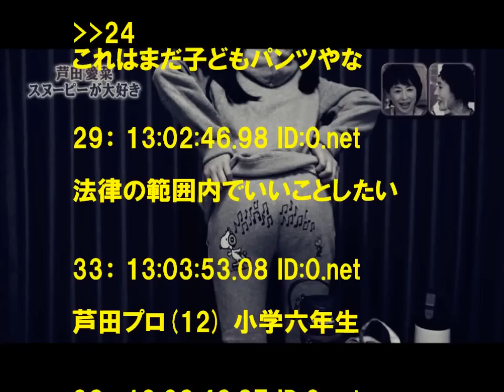芦田愛菜さん 超ミニスカでダンスした結果!! 最高!!!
これすごい！！ってつぶやいていたら１０万！

芦田愛菜さん(12) 超ミニスカでダンスした結果!!　最高!!!

4： 12:55:33.21 ID:0.net

きゃわ

19： 13:00:15.10 ID:0.net

顔が小さくなったんだよな
最初は顔デカかった

20： 13:00:20.25 ID:0.net

まなさんてもう中学生ぐらいか？

28： 13:02:34.44 ID:0.net

これはまだ子どもパンツやな

29： 13:02:46.98 ID:0.net

法律の範囲内でいいことしたい

33： 13:03:53.08 ID:0.net

芦田プロ(12) 小学六年生

36： 13:06:46.87 ID:0.net

帽子のせいかピンボケのせいか
なんとなく美少女に見える

可愛い可愛すぎる

58： 13:20:36.18 ID:0.net

子役にしては珍しく順調に成長しているね

芦田愛菜　超ミニスカ　ダンス　結果